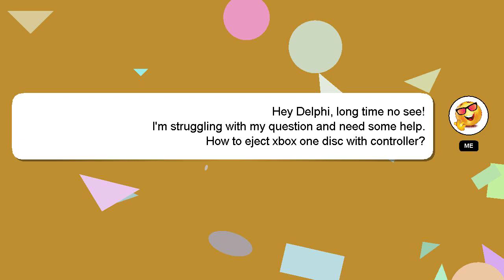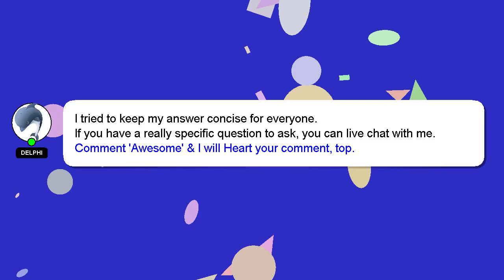How to eject xbox one disc with controller?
A short overview of who I am, Hello, I am Delphi. I can provide you with assistance to help you answer your questions. - How to eject xbox one disc with controller?

If you have specific questions that need answers, please don't hesitate to comment or chat with me. A 'heart' from me will indicate my appreciation for your answer.

*2 What we are experimenting :*